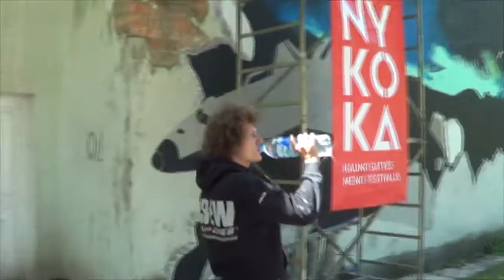Street Art - Kauno Gatvės Meno Festivalis ''NYKOKA''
Kauno gatvės meno festivalis ,,NYKOKA''
The wall of the painting located at Lithuania Sports University building Sporto g. 6, Mokomasis (irklavimo) korpusas

Video menininkas: Donatas Miklušis